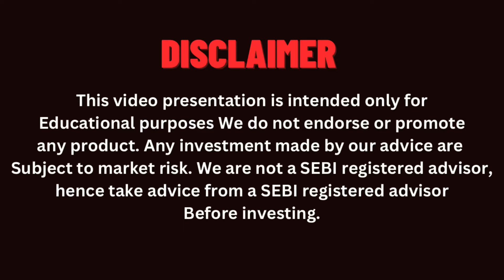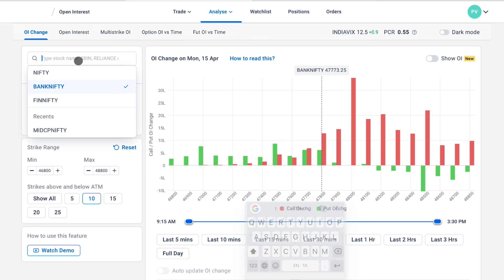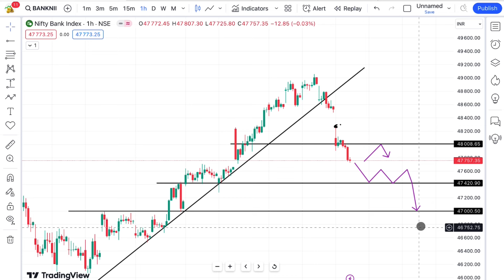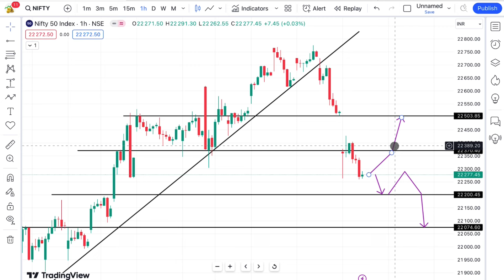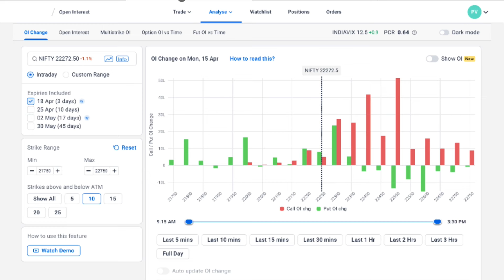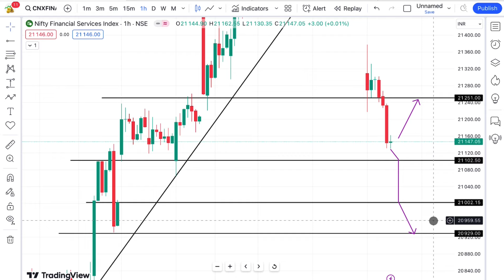நாளை பங்கு சந்தை Finnifty Expiry special 🔥| Market Gap Down again ? | VD Trading 16.04.24